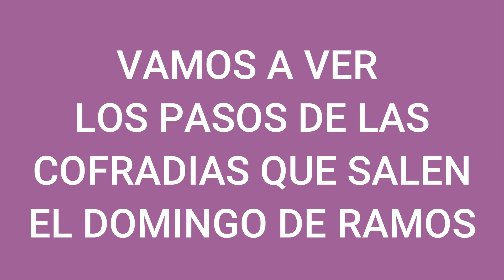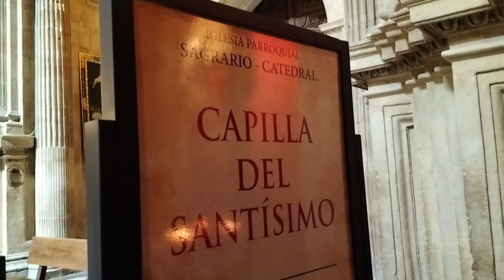JOSE MIGUEL YA SABE MONTAR EN BICI 🚴‍♂️Y NUESTRO DOMINGO DE RAMOS ⛪VLOG 33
JOSE MIGUEL YA SABE MONTAR EN BICI 🚴‍♂️Y NUESTRO DOMINGO DE RAMOS ⛪

Enhorabuena ! Ya esta disponible el botón de UNIRSE para todos aquellos que quieran o deseen apoyar al canal de 🌺LA FAMILIALAJO🌺.
Además seréis beneficiarios con SALUDOS en futuros videos, videos exclusivos para miembros y lo mejor de todo!
Contenido exclusivo para todos los miembros ♥️♥️🌺🌺

⌚PARSONVER ⌚
¡Dona con nuestros relojes inteligentes! FELIZ DIA DE LA MUJER